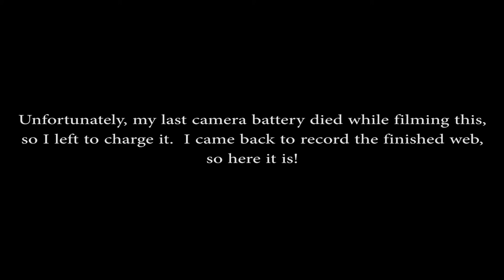Spined Micrathena Spinning Web Complete (Sortof)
Do you see the resemblance of the adult Spined Micrathena (Micrathena Gracilis) in my other video I posted a few days back, and this one?  This one is the juvenile version of that same type of spider, making a web.  I managed to record it from the very start, but failed to get all of it.  Enjoy the video regardless!  I will be posting a lot more videos in the near future on a very demanding schedule.